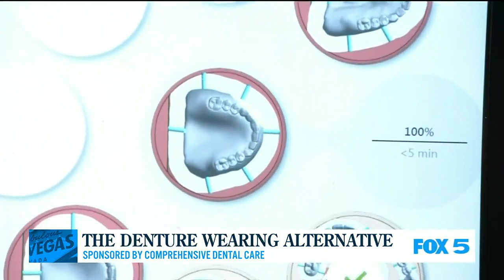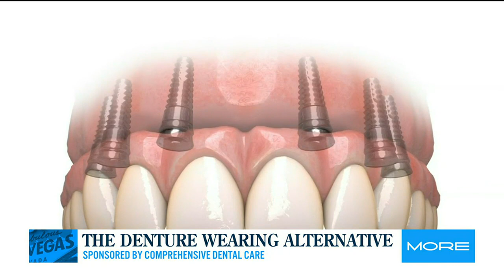Dr. Hendrickson with Mike Davis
Dr. Hendrickson talks about Full Arch Restoration and Hybridge on the More Show with Mike Davis.